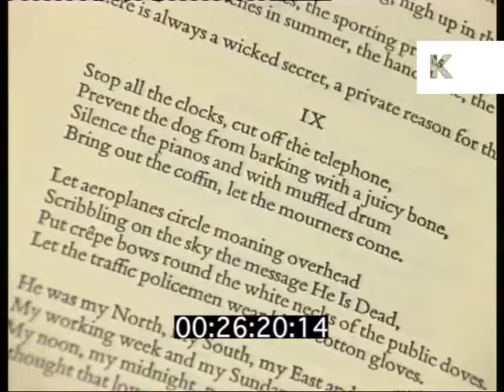Inside Penguin Publishers, 1990s London News Report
Inside Penguin Publishers, 1990s London News Report from the Kinolibrary Archive Film Collections. To order the clip clean and high res or to find out more
Clip ref DW022091.

News feature from London's Channel One.